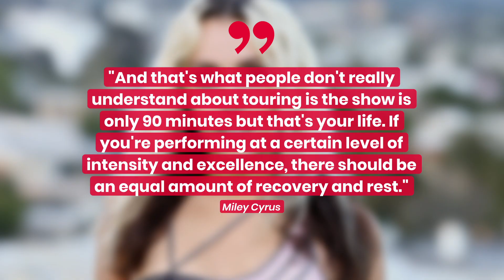Miley Cyrus Gets Brutally Honest About Why She Won't Tour In New Video | Fast Facts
Miley Cyrus Gets Brutally Honest About Why She Won't Tour In New Video.